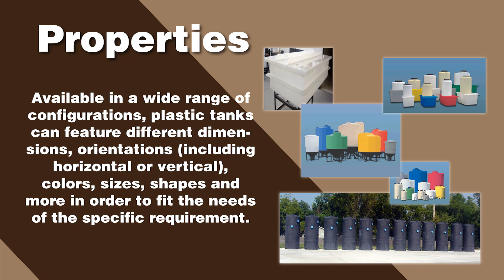Plastic Tank Manufacturers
A brief introduction to the plastic tank industry, the products, applications, uses and manufacturers.